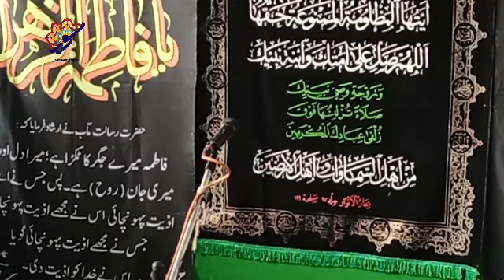Yaum E Gham Noha Rehan Jalalpuri 2022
Yaum E Gham Majlis E Aza Shahadat E Janab E Fatema S.A

Telawat :Maulana Mohammad Saif Jaunpuri
Nezamat :Janab Saif Jalalpuri
Sozkhan :
Pesh Khani : Mohd Hasan, Mohd Husain, Mohd Husnain

Khetabat:H.I.Maulana Mohammad Jawed Najmi Sb Jalalpur

Jamia Imam Sadiq A.S Kareempur Nagpur Jalalpur Ambedkar Nagar

Tullab, Asateza W Arakin Jamia

Noor Islamic Network

Join Us